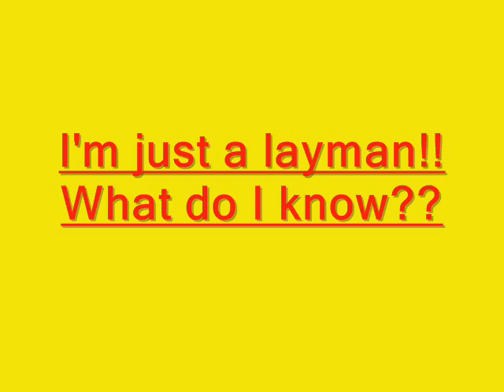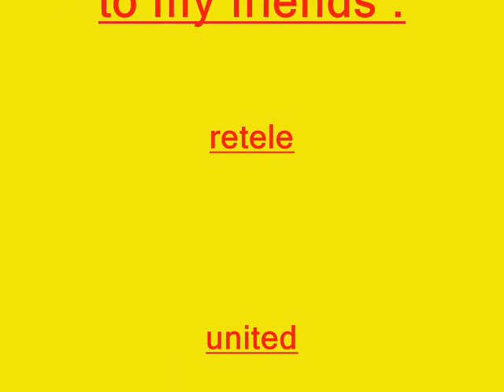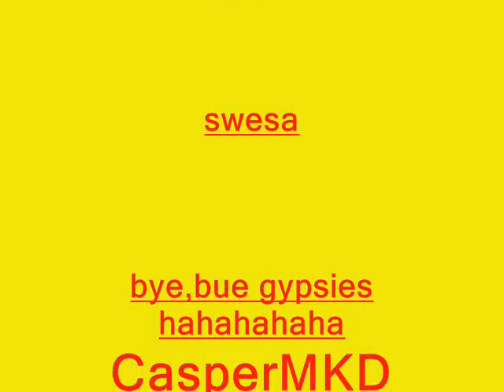Ancient Greek olympics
Glorious Greek history !
THE DARKENING OF GREECE - CITIZENSHIP TO FOREIGNERS

In 411 BC, forty years after Pericles had enacted his law limiting citizenship to those of biological Athenian descent only, the law was turned on its head and citizenship of Athens was given to tens of thousands of foreigners who had entered Athens, particularly from the Middle East, with the argument being used that the city state had to make up the huge population losses suffered as a result of the Persian and inter-Grecian wars.

By this stage the racial mix of Athens and many other Grecian city states was beginning to show the effects of the importation of peoples from elsewhere in the Middle and Near East, and significant sections of the population had become darker than even during Pericles' time.

This darkening of the population (caused partly by the Nordic and original European elements of Grecian society warring themselves to death - and partly by the importation of masses of already mixed Middle Eastern peoples) runs directly in tandem with the decline and fall of Classical Greece...